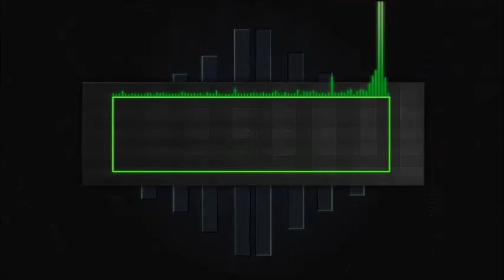AW First Time On The New Maps DLC 3 #4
First time playing this map starts slow but start heating up good score at the end. :)